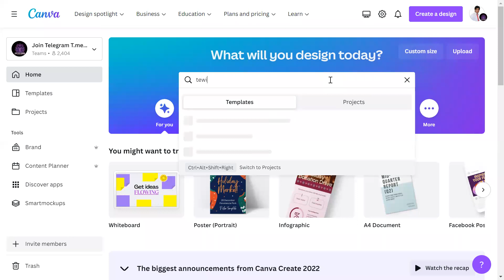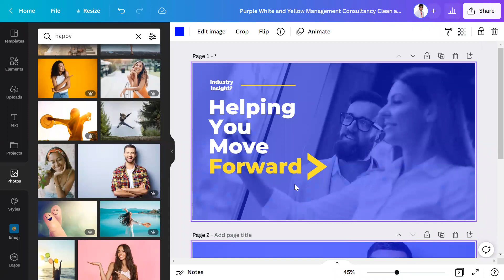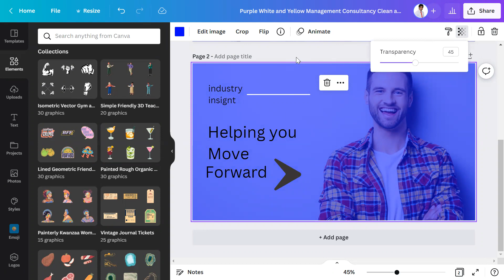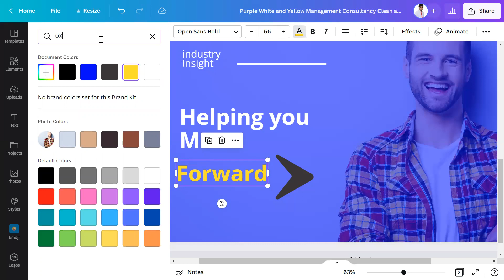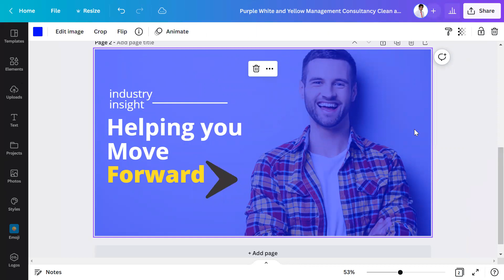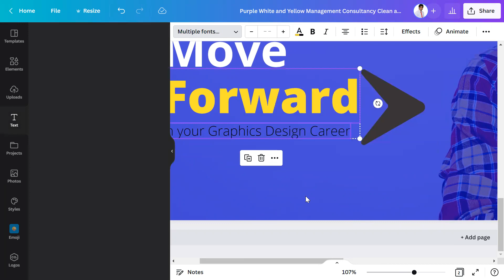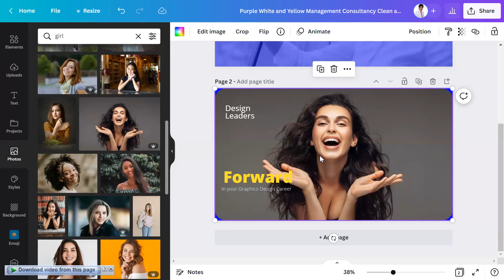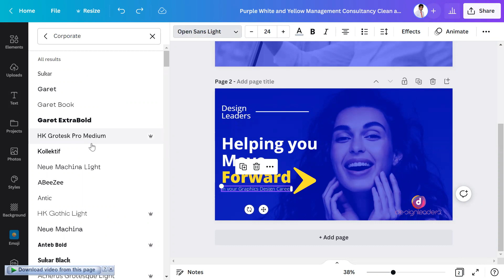Photo Editing and Twitter Ads Design in Canva | Canva Masterclass | Graphics Design Bangla Tutorial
🔴 ** ABOUT US **
One of the best Graphics Desing course providers in Bangladesh
this is one of the coding and programming channels in the Bangla language for newcomers who are willing to learn graphics design and web design from the very beginning

• graphics design, UI/UX, Figma, photoshop, illustrator, InDesign, logo design

This is video is for the new learner who wants to learn Graphics Design for the first time via online classes. Design leaders are one of the best design learning platforms for your online business in Bangladesh

🔴 *** MY PRODUCTS ***
Graphics Design
UX/UI
SMM
Facebook Marketing
Digital Marketing
Photoshop
Illustrator
Video Editing
Freelancing

• 00.00
• 00.00
• 00.00
• 00.00
• 00.00

🔴 *** ABOUT ME ***
Biplob Hossain Sheikh is one of the leading LEDP top trainers and the enthusiastic tech-savvy person who is working to build up the youth IT skills for the future demand in  the Tech Industry

One of the best visual, motion, UX/UI, and Digital Marketing course providers institute in Bangladesh. We have already hundreds of students in the marketplace and online freelancing market

🔎 HASHTAGS 🔎
GraphicsDesign,design,photoshopinBangla,anillustratorinBangla,Facebookmarketing,freelancing,freelancinginBangla,socialmediamarketing,bestgraphicsdesigncourseinBangladesh,learntofreelance,earnmoney,designleaders